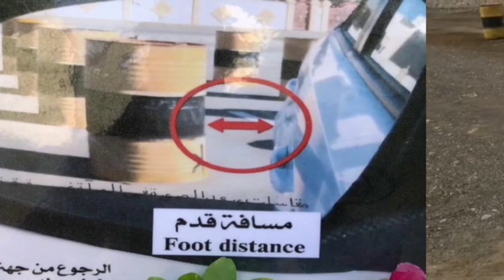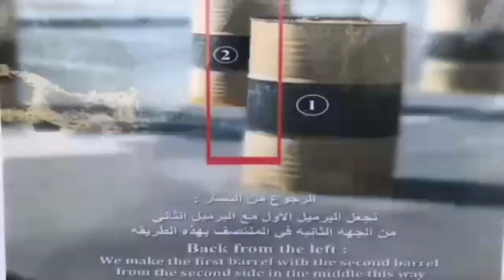طريقة الدخول والخروج من البراميل من جهة اليمين وجهة اليسار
خطوات سريعة وبسيطة لاجتياز  اختبار البراميل و كيف الخول والخروج من جهة اليمين واليسار